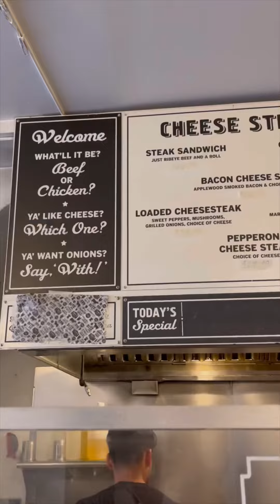Weekend in Philadelphia PA ♥️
Living breathing and eating this Philadelphia freedom 💯